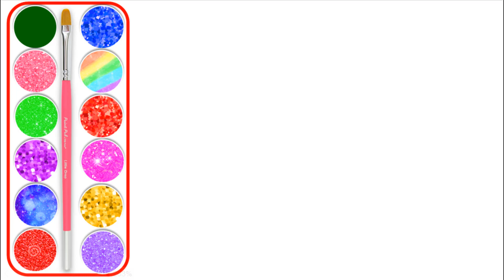Peacock coloring pages for kids l Wild animals for kids to learn colors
This video talk about how to draw the peacock - Cartoon Animation for Children with alot of glitter colors and funny sound for kids. The kids can learn about drawing in this video and learn about colors in this video.
Rainbowcolorsforkids is a channel which create many of videos about education for kids and children to learn. Another videos talk about how to draw animals, flowers, house,.
Don't for get to share and comment on  my videos.